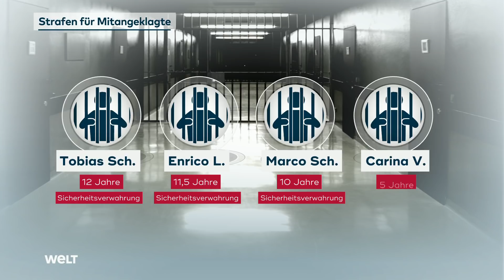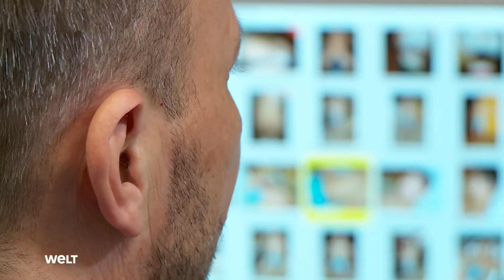MISSBRAUCHSKOMPLEX MÜNSTER: Hauptangeklagter wird zu 14 Jahren Gefängnis verurteilt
Im Missbrauchskomplex Münster soll der 28-jährige Hauptangeklagte wegen des schweren sexuellen Missbrauchs von Kindern in 29 Fällen nach einem Gerichtsurteil für 14 Jahre ins Gefängnis. Für die Zeit danach ordnete das Landgericht Münster für den IT-Techniker wegen Wiederholungsgefahr Sicherungsverwahrung an. Er gilt als Schlüsselfigur in dem am Dienstag beendeten Prozess mit vier weiteren Angeklagten.

Die Urteile für die anderen Männer lauten: zehn Jahre Haft für einen Mann aus Hannover (36) für vier Fälle, elf Jahre und sechs Monate für einen 43-Jährigen aus Schorfheide in Brandenburg für fünf Fälle und zwölf Jahre für einen 31-Jährigen aus dem hessischen Staufenberg für sechs Fälle. Auch für diese Männer ordnete das Gericht Sicherungsverwahrung an. Damit folgte es weitestgehend der Forderung der Staatsanwaltschaft.

Wegen Beihilfe soll die Mutter (46) des IT-Technikers für fünf Jahre ins Gefängnis. Die Staatsanwaltschaft hatte auf sechs Jahre plädiert. Die Urteile sind noch nicht rechtskräftig.

Die Angeklagten reagierten weitestgehend regungslos auf die Urteile. Zur Begründung beschrieb der Vorsitzende Richter Matthias Pheiler die zum Teil schweren Missbrauchstaten, verzichtete aber zum Schutz der Opfer auf drastische Details der Vergewaltigungen. Er sprach von einem „grauenhaften Geschehen“, die Videoaufnahmen davon zeugten von deren Skrupellosigkeit. Die Aufnahmen hätten zudem den Anschein erweckt, als sei sexueller Missbrauch „trauriger Alltag“ der geschädigten Kinder, sagte er. „Das übersteigt alles, was dieser Kammer bislang vorgelegt wurde“, sagte Pheiler. Die Taten seien gewohnheitsmäßig und mitleidslos erfolgt. Die auf einem Beweisvideo aus der Gartenlaube zu hörenden Dialoge hätten einen verstörenden Gesamteindruck hinterlassen.

Alle Angeklagten sind nach Auffassung der Kammer voll schuldfähig. Sie alle hätten „umsichtiges und bedachtes Vorgehen“ gezeigt, um ihrer Entdeckung zu entgehen – etwa, indem sie über verschlüsselte Telefone und Chats kommunizierten. Auch die von der in der Gartenlaube installierten Kamera aufgezeichneten Unterhaltungen würden den „verstörenden Gesamteindruck“ nochmals erheblich verstärken. Unter anderem seien während des Missbrauchs Sätze gefallen wie: „Das Büffet ist eröffnet – bedient Euch.“ Und weiter: „Das Verfahren hat auch ganz deutlich gezeigt, wie pädophile Täter vorgehen: Sie täuschen, sie lügen, sie manipulieren ihr Umfeld“, fügte der Vorsitzende Richter an. Im Prozess hätten die Angeklagten „gegrinst“, teils sogar „laut gelacht“, was die Kammer so noch nicht erlebt habe. Einzig positiv zu bewerten sei, dass keines der Opfer vor Gericht habe aussagen müssen.

Alle vier Männer stellen demnach eine „Gefahr für die Allgemeinheit“ dar. Gerichtet an den Haupttäter V. sagte einer der Beisitzenden Richter: „Im Grunde dürften Sie nie wieder raus.“ Die grauenhaften Szenen aus der Gartenlaube hätten selbst für erfahrene Berufsrichter „die Grenzen des Vorstellbaren bei Weitem überschritten“, resümierte ein Gerichtssprecher nach der Urteilsverkündung.